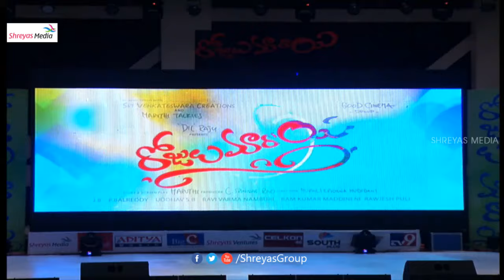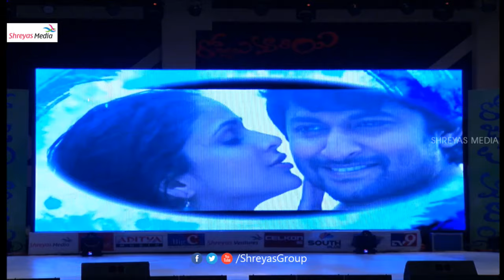Rojulu Marayi Audio Launch - Part 3 || Parvatheesam, Chetan, Tejaswi, Kruthika || Maruthi | Dil Raju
Rojulu Marayi Audio Launch Live and Exclusive. Starring Parvatheesam, Chetan, Tejaswi and Kruthika in the lead roles. Directed by Murali. Produced by G. Srinivas Rao on Good Cinema Group Banner in association with Dil Raju's SVC banner and Director Maruthi's Maruthi Talkies. Music composed by JB.

Cast and Crew:
Starring: Parvatheesam, Chetan, Tejaswi and Kruthika
Director: Murali
Music Director: JB
Producer: G. Srinivas Rao
Banner: Good Cinema Group, SVC, Maruthi Talkies